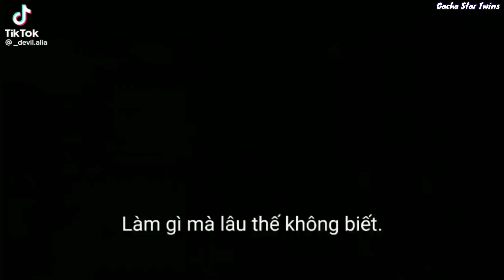GachaLife TikTok Compilation 🔥 #339